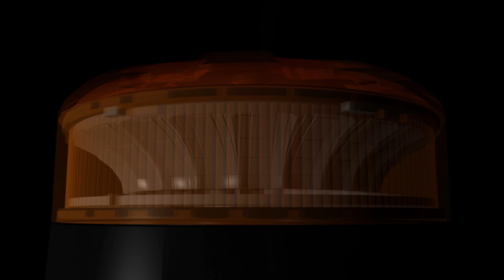Teaser Video NEW ECO LED Beacon Fire Dragon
Patented in Europe and the USA

2014 has seen the introduction of 911SIGNAL’s amber-color FireDragon beacon, a  economical and energy-saving beacon light for use atop maintenance or engineering vehicles, or on construction equipment such as trucks,
bulldozers, or excavators.
They are also used on fixed plant equipment or fire, safety, or control panel alarms.
FD24 beacons have eight flash patterns including rotating mode, and can be linked to each other and synchronized.

Delivering high cost-value while maintaining reliability are made possible by our closely working with supply partners.
In particular, we tailored  LEDs for this new design, while both retaining and expanding unique features.
One of these characteristics is staunch dual-protection water-resistance, which is dealt with in two ways.
Water infiltration of the larger unit is prevented through seal loops in the base,
which also has specially placed holes to dissipate any vapors that do happen to occur.
Each individual LED module is also encapsulated for localized internal waterproofing.

There are four installation options for the FD24, including our unique “Flexi Din” mounting to
help prevent breakage in the event that this top-side light is struck by a tree branch, fork-lift, or other object.
The Flexi Din mount allows the base to bend and shift slightly to the side if the light is struck or pushed.
Stability is also improved with the tooth-structure of the lampshade and six internal screws in the base.
Other install methods offered are magnet, single-point, and three-point.